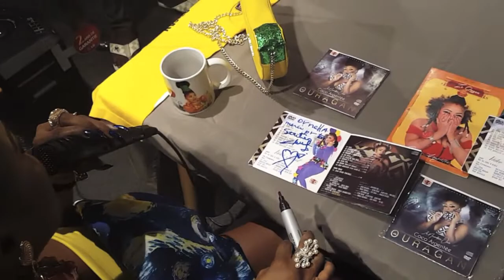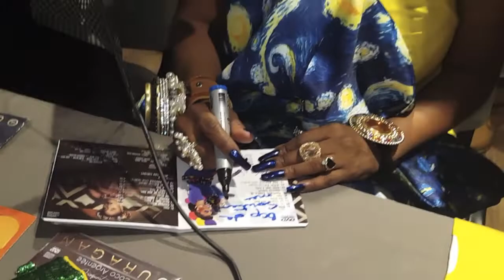Coco Argentée: dédicace de l'album "Ouragan" | Douala | 4 Août 2018 | Okabol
Ambiance le samedi 4/08/2018 à la Fnac de Douala au Cameroun avec Coco Argentée qui présente à ses fans son nouvel album "Ouragan".